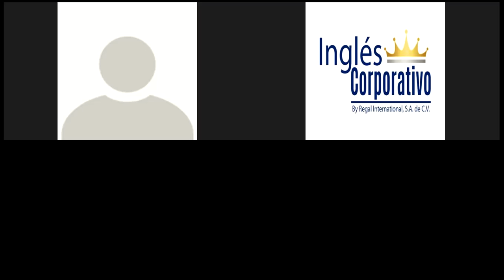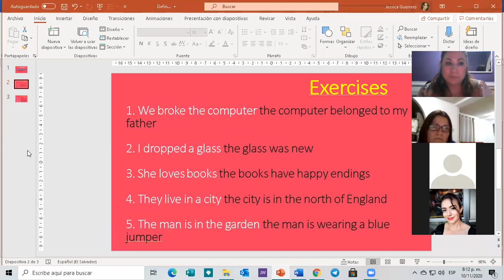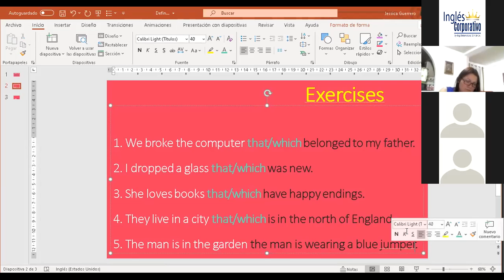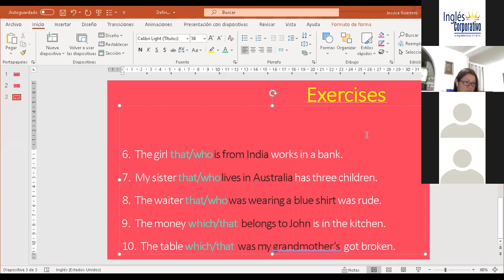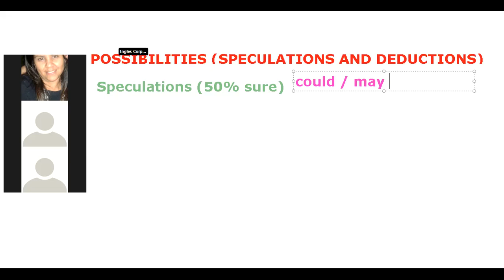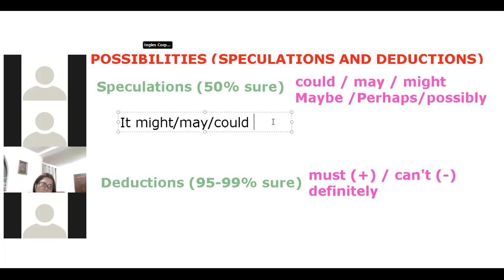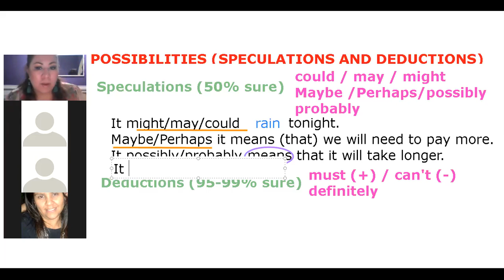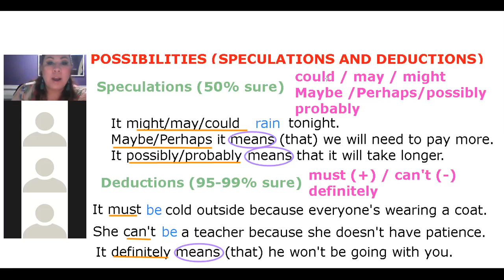Ingles Corporativo- Day 10- Possibilities with Modals and Adverbs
By the end of this class participants will learn to use modals and adverbs to talk about meaning.